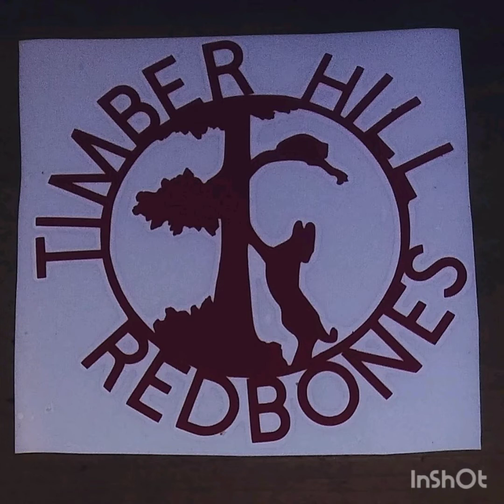COONHUNTING WITH FINLEY RIVER HOUNDS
Me and lil Finley had a blast recording and hunting